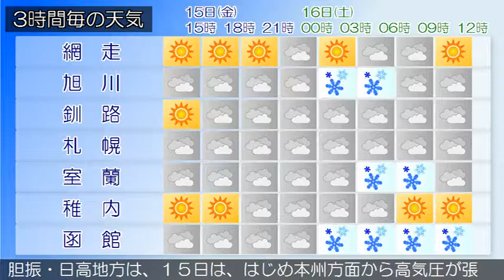2019/02/15 北海道地方の天気予報 昼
北海道付近は、１５日は冬型の気圧配置が次第に緩み、本州方面から高気圧が張り出しますが、夜には日本海から低気圧が近づくでしょう。１６日は低気圧が北海道付近を通過する見込みです。石狩・空知・後志地方は、１５日は、冬型の気圧配置が次第に緩みますが、夜には低気圧が近づくため、石狩地方は晴れのち曇り、空知地方と後志地方は曇りで、共に雪の降る所があるでしょう。上川・留萌地方は、１５日は、上川地方では曇りで雪の降る所があるでしょう。留萌地方では曇り夜遅くに雪でふぶく見込みです。網走・北見・紋別地方は、１５日は、網走地方では晴れ時々曇り、北見・紋別地方では晴れのち曇りで、紋別地方は雪の降る所があるでしょう。釧路・根室・十勝地方は、釧路・根室・十勝地方の１５日９時の天気は、おおむね晴れています。渡島・檜山地方は、１５日は、曇り、所により夕方から雪でしょう。胆振・日高地方は、１５日は、はじめ本州方面から高気圧が張り出しますが、夜には日本海から低気圧が近づくため、胆振地方では曇り、日高地方では晴れ昼過ぎから曇りで、ともに夜には雪の降る所があるでしょう。宗谷地方は、１５日は、晴れ夜曇りでしょう。